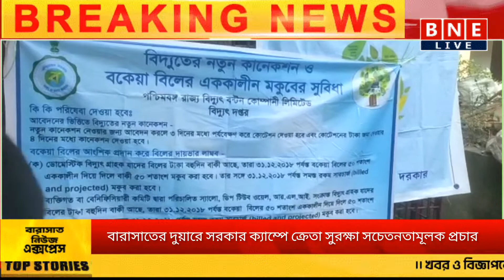Barasat News Today - বারাসাতের দুয়ারে সরকার ক্যাম্প এ চলছে ক্রেতা সুরক্ষা সচেতনতামূলক প্রচার- BNE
Barasat News Today  বারাসাতের দুয়ারে সরকার ক্যাম্প এ চলছে ক্রেতা সুরক্ষা সচেতনতামূলক প্রচার- BNE Live